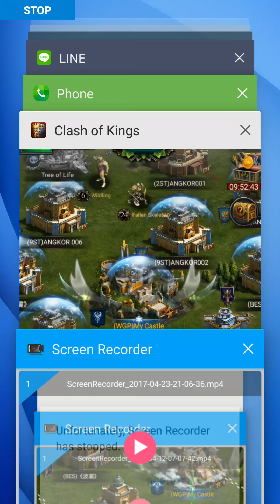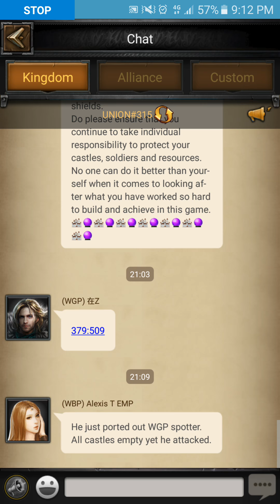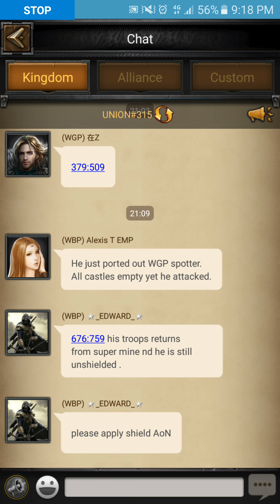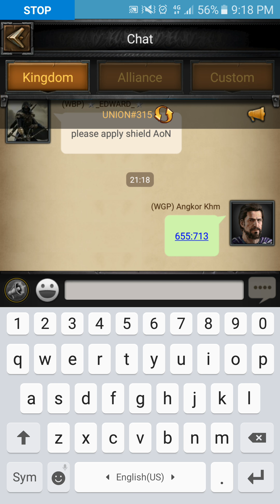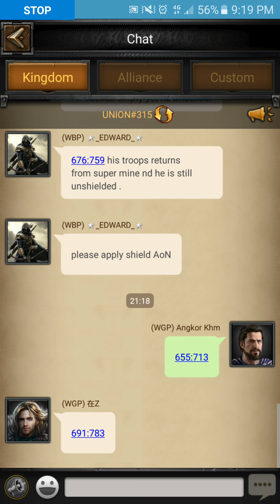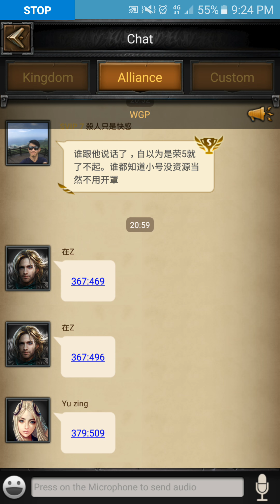COK, Kingdom Fight 315 Vs 844